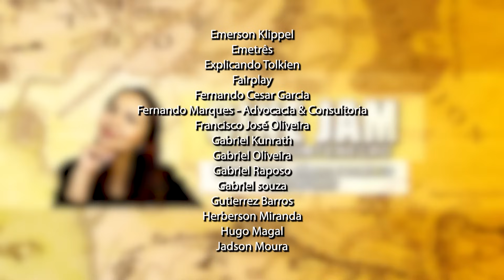Os principais eventos que mudaram a Terra-média para o que vemos em 'O Senhor dos Anéis'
➡️AJUDE O CANAL ADQUIRINDO E LENDO OS LIVROS DE J.R.R. TOLKIEN:
📖O Silmarillion
📕O Atlas da Terra-média
📘A Queda de Gondolin
📗O Hobbit
📚Box Trilogia LOTR